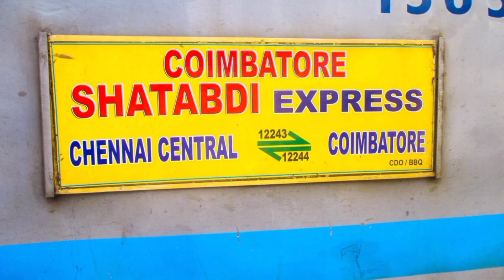12244 கோயம்புத்தூர் சென்னை சதாப்தி அதிவிரைவு வண்டி Coimbatore Chennai Shatabdi Express Announcement